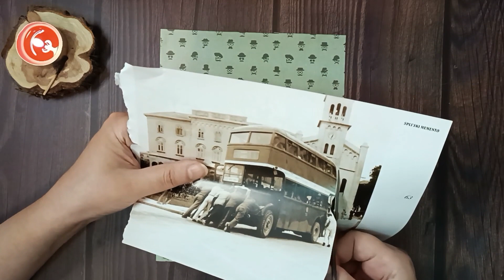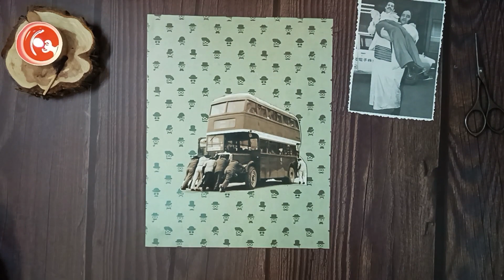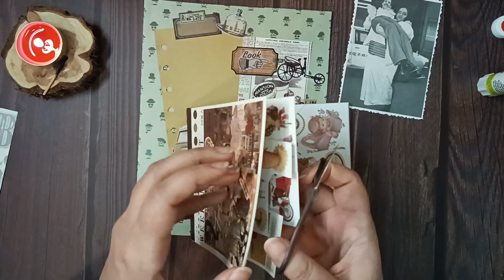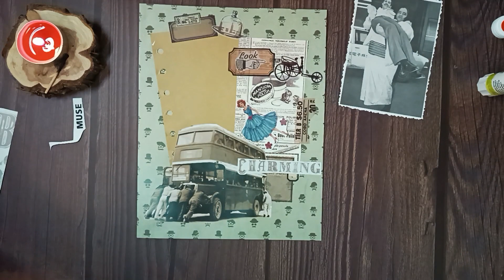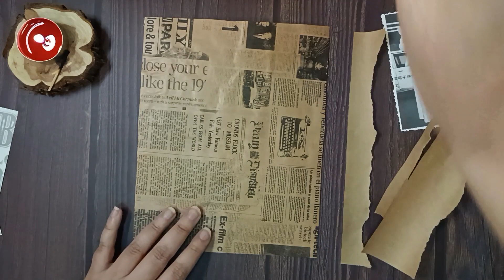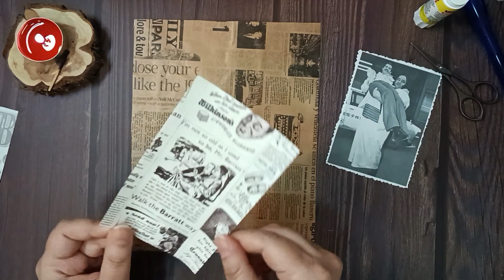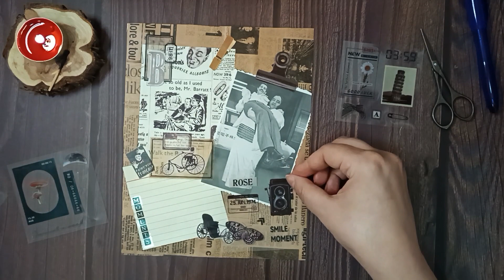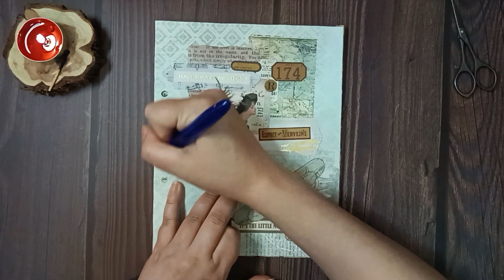ASMR Scrapbooking (No Talking, No Music) Retro Photographs and Newspapers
Creating a scrapbook card themed around funny photographs from old newspapers.

Dive into the world of ASMR collage and junk journaling! Let's craft a beautiful journal, blending the meditative art of scrapbooking and journaling into a relaxing experience. Enjoy the process with the gentle sounds of paper, creating a space for relaxation and creativity. This no-talking session is a cozy invitation for everyone to join me on this artistic journey, unwind, and let the creativity flow.